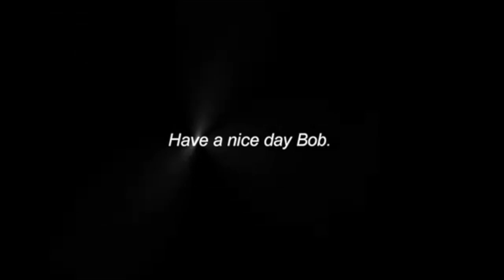american horror story edits #9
credits to the editors
think i might make a couple more of ahs edit compilations and then stop for a little while